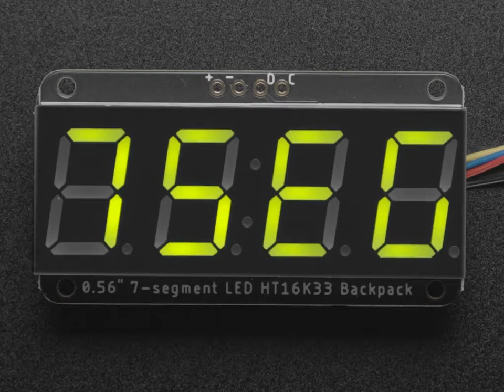4자리 7세그먼트 디스플레이(I2C 백팩 포함) - 녹색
4자리 7세그먼트 디스플레이(I2C 백팩 포함) - 녹색